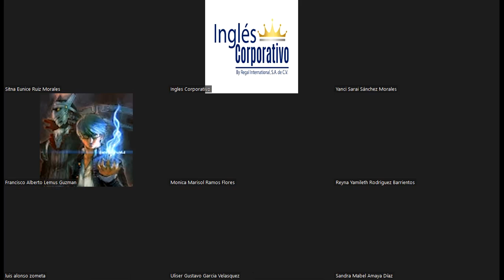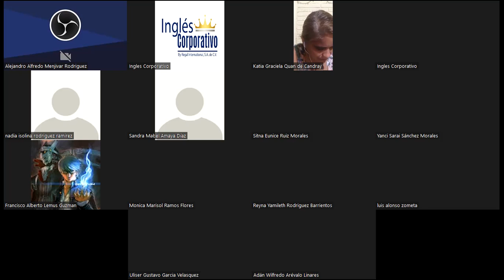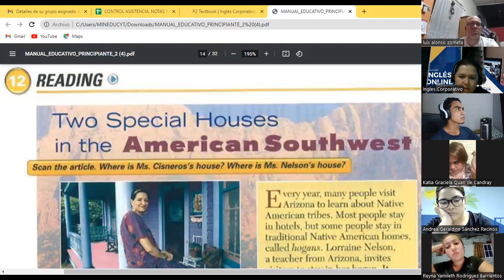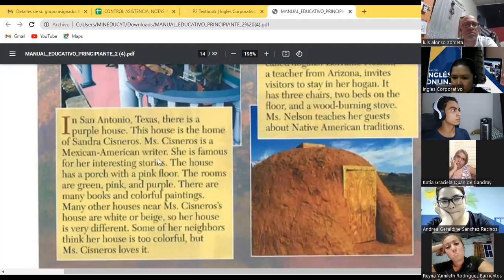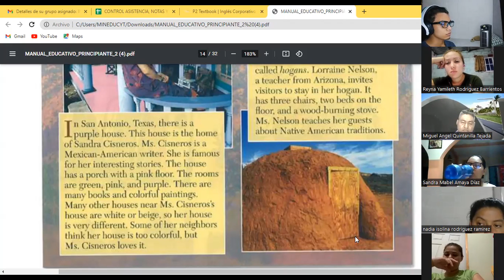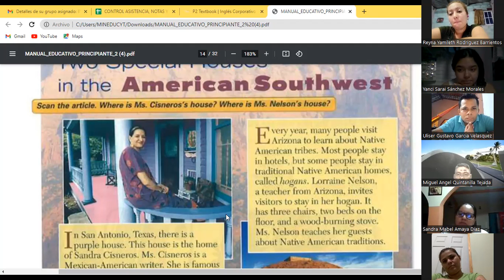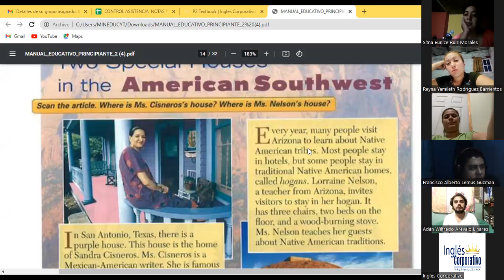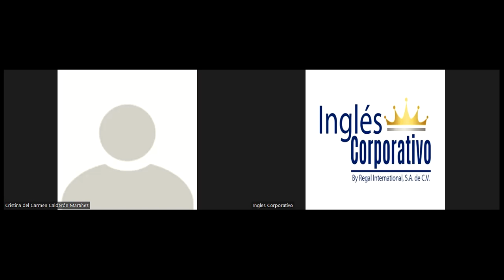Ingles Corporativo-Day 11 Reading P2 8-9